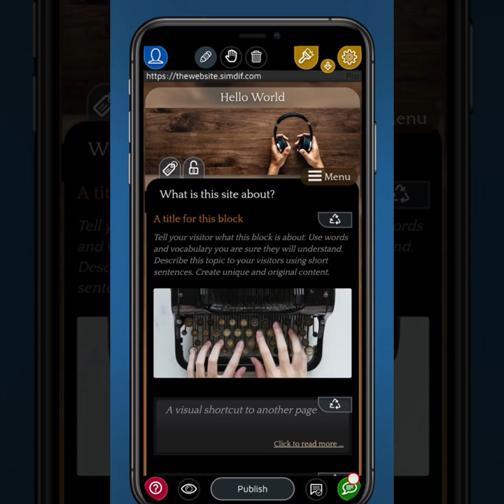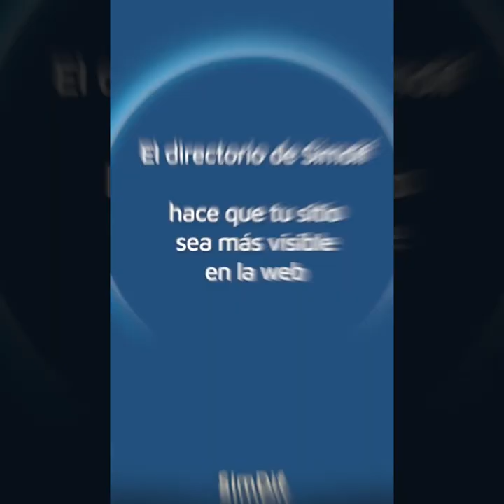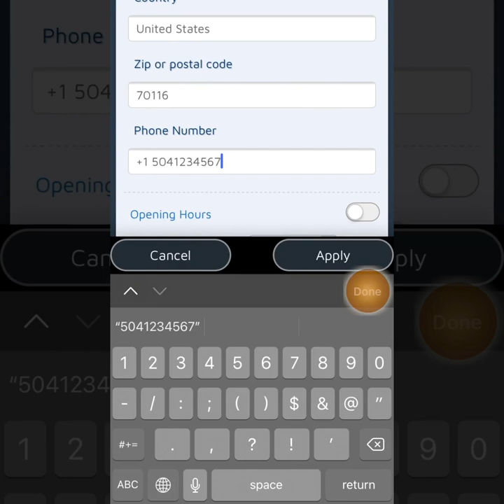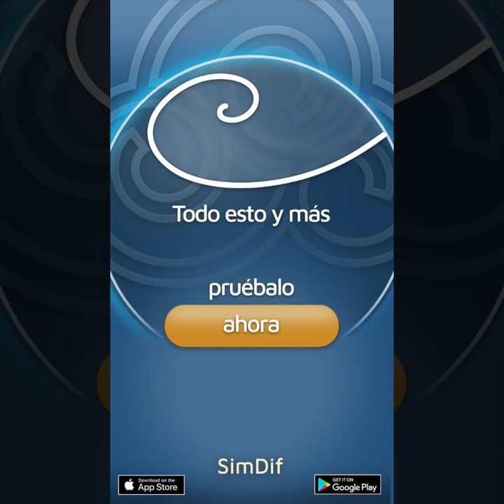Crea un Sitio Web Optimizado para los Buscadores con tu teléfono